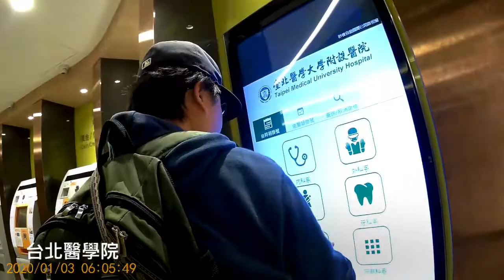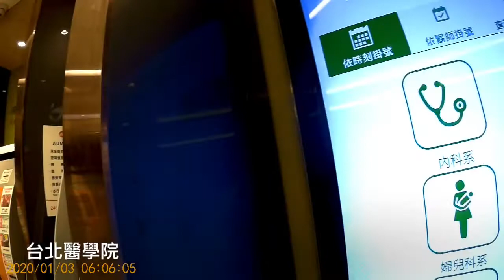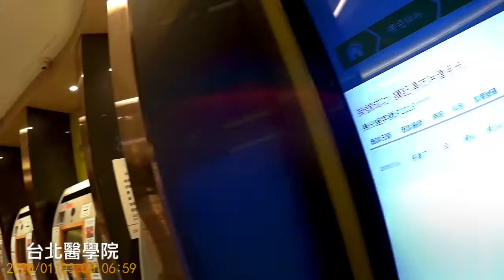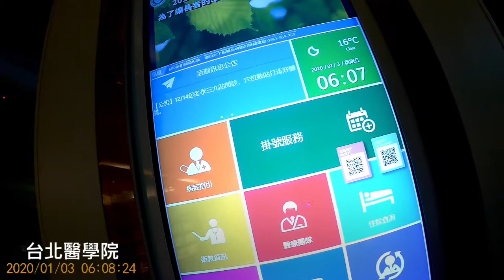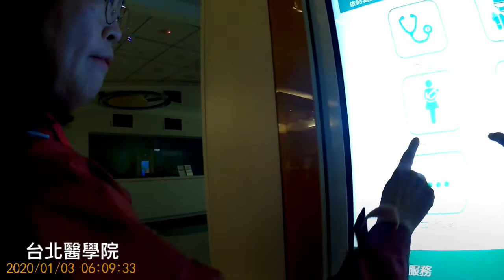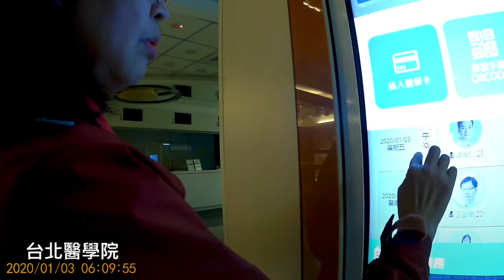吳美珠北醫掛號